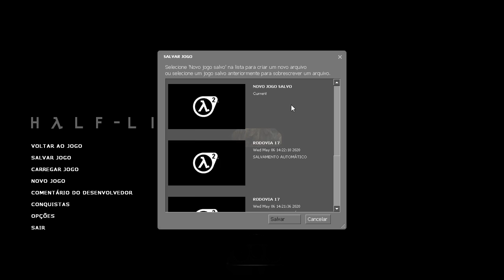HALF LIFE 2 #10 (Rocket launcher, Guindaste)